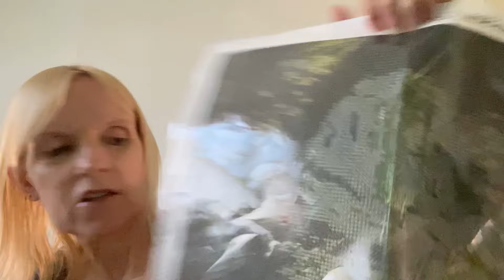It’s been a rough few days / Msa/ post death / widow life